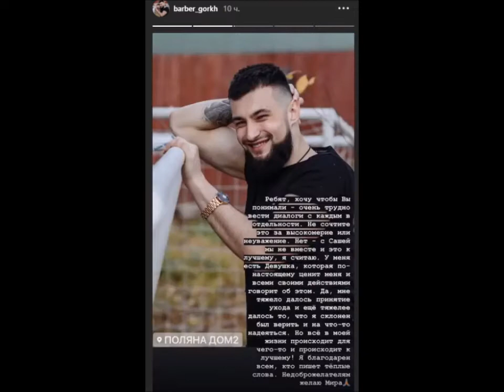Дмитрий Горх в сторис 10 11 2019 Об уходе